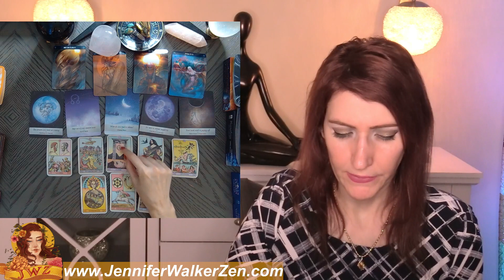LEO SOMEONE NEEDS TO SAY SOMETHING TO YOU! BI WEEKLY OCT 30 TO NOV 12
LEO SOMEONE NEEDS TO SAY SOMETHING TO YOU! BI WEEKLY OCT 30 TO NOV 12. I use Angels, oracle cards, tarot and so much more for this almost personal tarot reading!
My name is Jennifer Walker Zen and I have dedicated my time to bringing psychic predictions and divine messages from the Universe to you. In today's tarot card reading, we'll be looking into your love life during the month of OCTOBER. Much can change and happen in a month, that's why each reading contains a tons of clarification of tarot and oracle cards to provide you with as much information about your love life as possible.